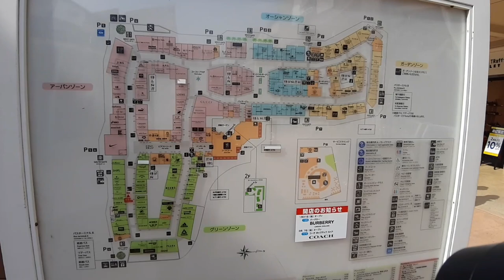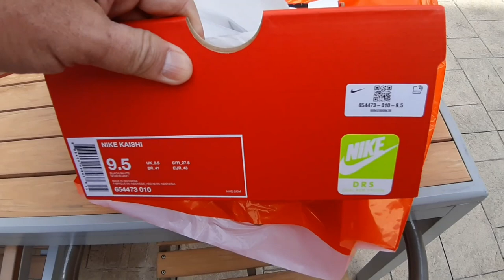BELI SEPATU MEREK TERKENAL CUMA 2999 YEN DI MITSUI PREMIUM OUTLET PARK KISARAZU - JEPANG #16